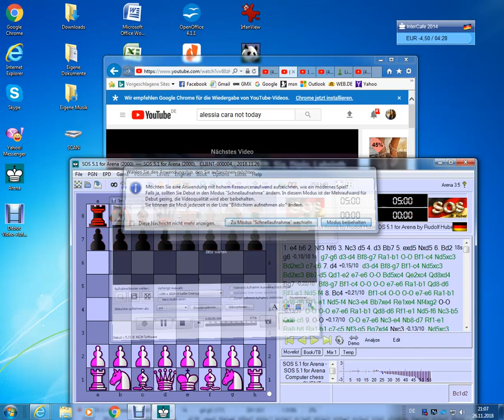Just Dance...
Beschreibung